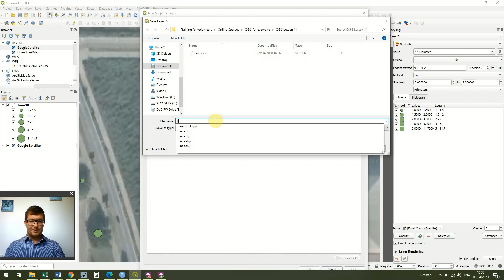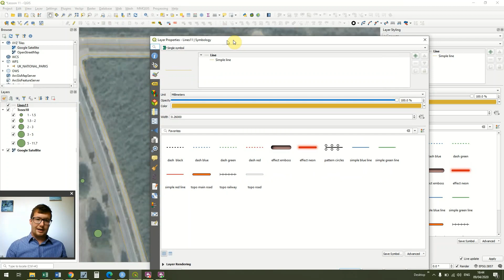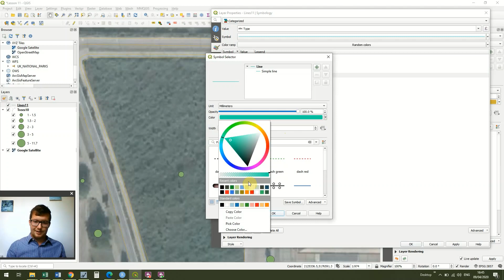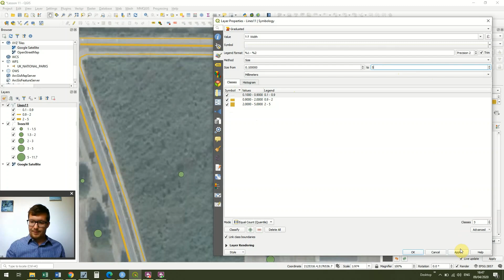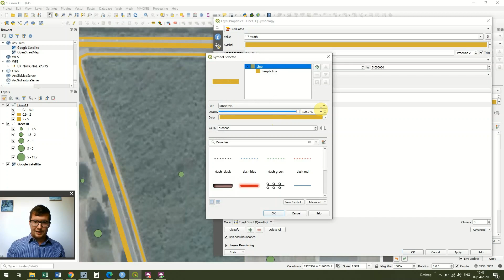QGIS Lesson 11 - Creating Vector Line Data and Altering Colour and Width by Attributes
So far we've only looked at data that we've imported from other sources. This lesson shows us how we can create line data. We will digitise some roads, perimeters and vegetation boundaries and then look at how we can use attributes added during their creation to change their symbology colour and size to better represent their land use type and line width. It is worth noting that you wouldn't normally use line data like this. It is just to show how you could use it.